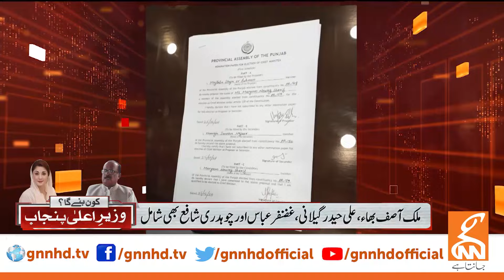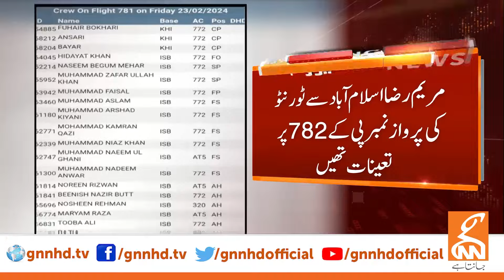President Arif Alvi big Surprise | News Bulletin | 08 AM | 26 February 2024 | GNN